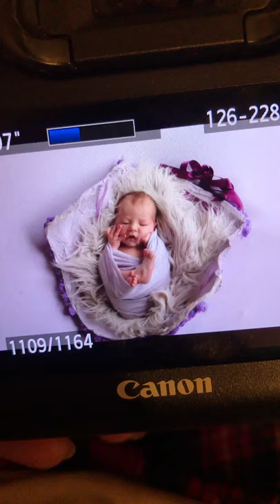Behind the scenes newborn photoshoot in wrap and belly cast